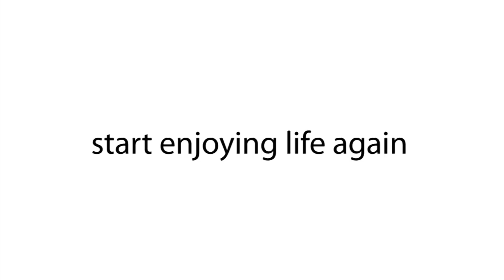Freedom Machine Video Magnifier, Low Vision Solutions, Low Vision Aids For Seniors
Doris has macular degeneration and uses the Freedom Machine to help her see, read and enjoy life. This is her story.